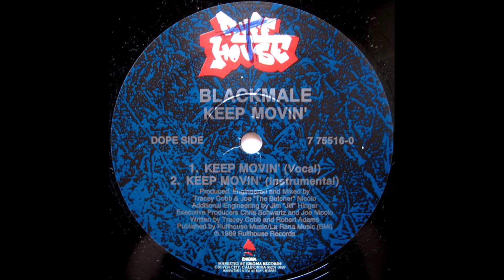Blackmale - Let's Go [Original 12" Version] (1989)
From the 1989 release "Keep Movin'".

Ripped from my original vinyl.